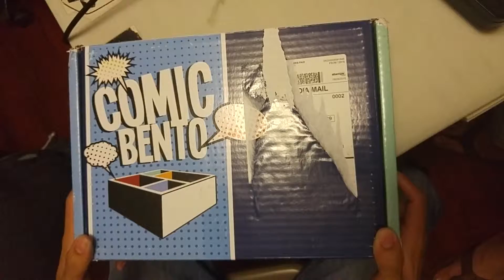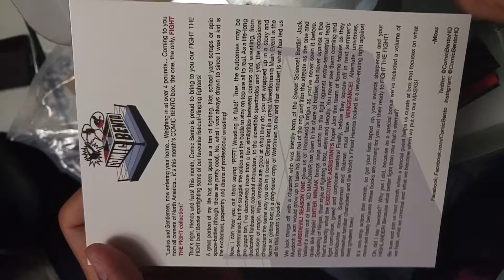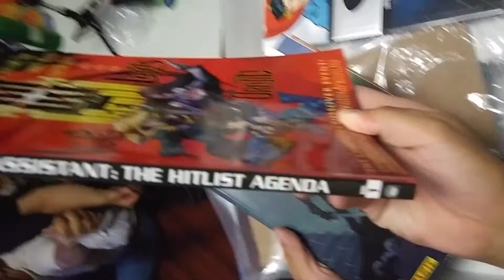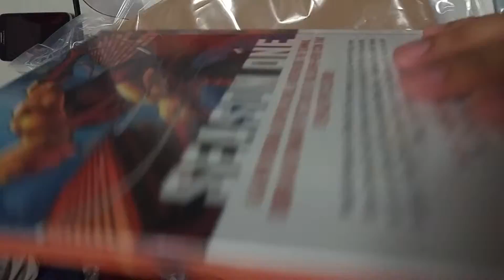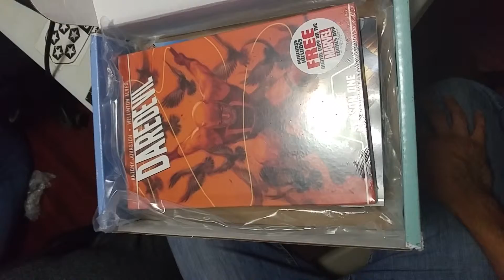Comic Bento Unboxing September Box